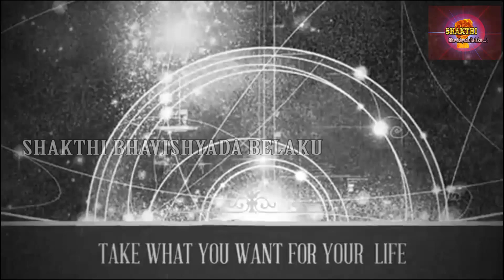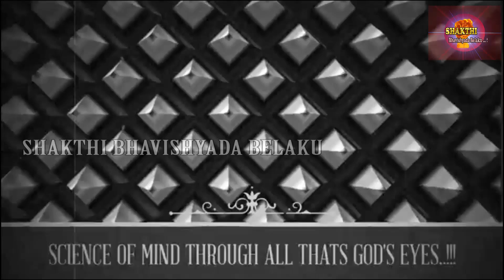Shakthi prasadam Creation OLD video 2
Shakthi prasadam peeta, ykr acharya, hejjeshastra, foot step astrology, spiritual guide,  REMEDIES,  old is gold, IMPOSSIBLE is POSSIBLE,  future remedies,